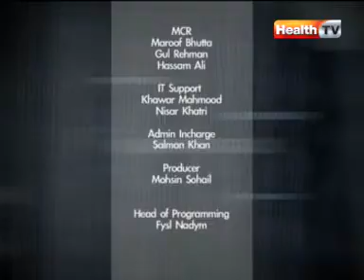The Health Show | Topic: PSORIASIS | HTV